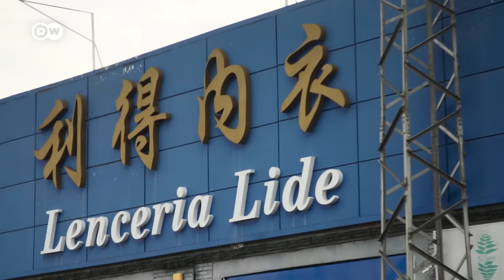Globalization: Profits over people (2/2) | DW Documentary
Globalization used to be a guarantor of economic growth. No longer, and the losers are poorer nations. They have restricted access to global markets and are largely excluded from beneficial labor migration.

Unfettered access to the world’s economic markets should boost prosperity and foster peaceful international coexistence - in theory. But which countries take advantage of the opportunities presented by global competition? And which countries avoid it, preferring to protect their economies at the expense of the poor? And why does free global trade preach the unrestricted movement of goods, while setting limits on labor migration? With these questions and contradictions in mind, we travel through the US, Peru, Senegal and Europe.

An agreement with China means the former steel producing center Duisburg is eyeing a renaissance. America, on the other hand, blames China and globalization for its declining steel industry. Billions of US dollars are invested in domestic industries and agriculture as part of the country’s "America First” policy stance. This has a detrimental effect on poorer nations. For example Peru, a nation left behind by globalization that’s making little progress in the fight against poverty.

When it comes to worldwide migration, there are clear winners and losers. Spain’s farming sector is starved of workers, while the EU resists immigration. In countries like Senegal, where illegal fishing and the appropriation of farmland by international concerns has left people destitute, migrants are leaving in search of a better life. One of the chief beneficiaries of globalization is China, whose migrant workers represent the confidence and strategy of their powerful homeland. "Globalization in Crisis" is a two-part documentary telling the stories of those who benefit - and those who suffer - as a result of globalization.